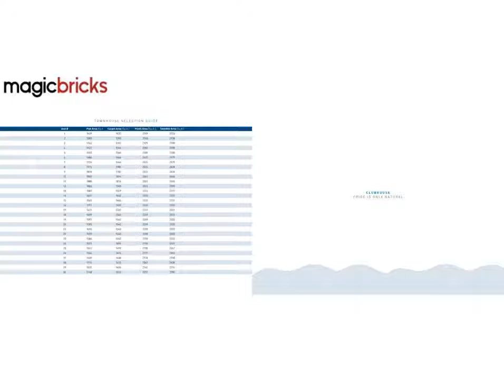Radiance Lakefront OMR, Karapakkam, Chennai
Radiance Lakefront is a gated community spread over 1.4 acres of spectacular natural landscape. Know more